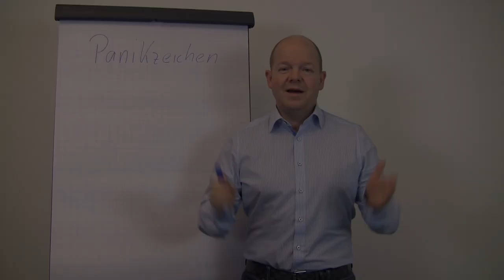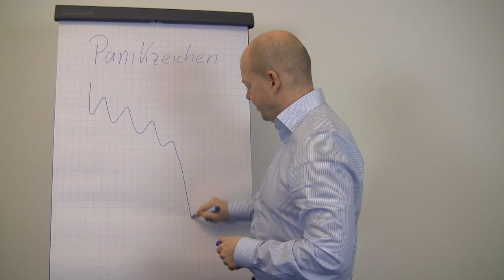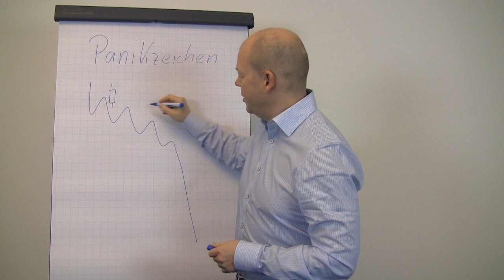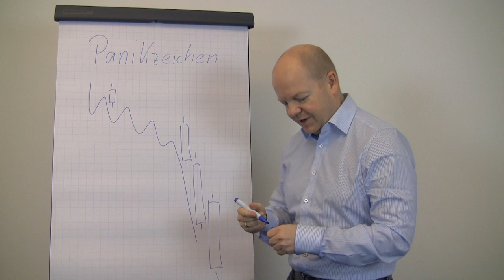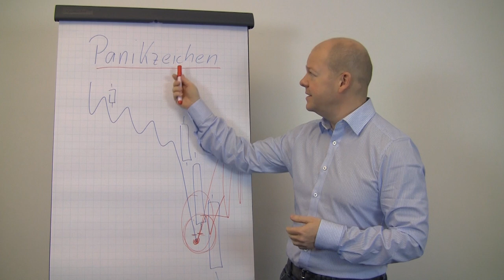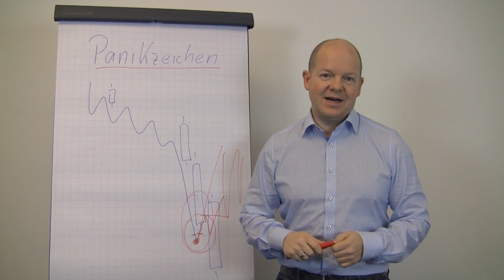Panik, Crash - Was tun? Panikzeichen Teil 1 // optionsstrategien.com